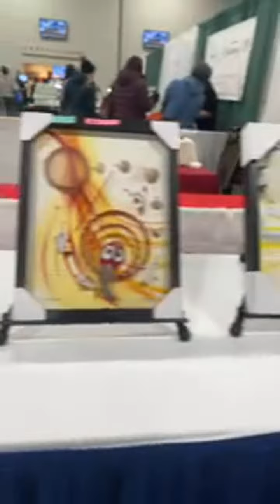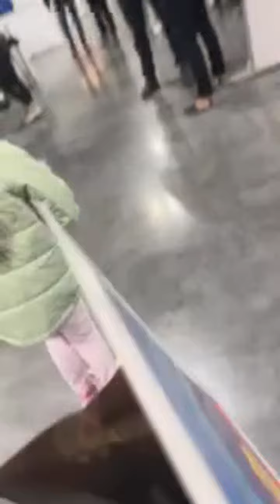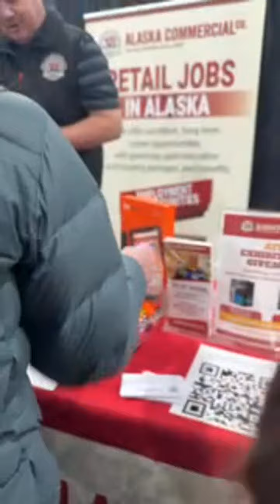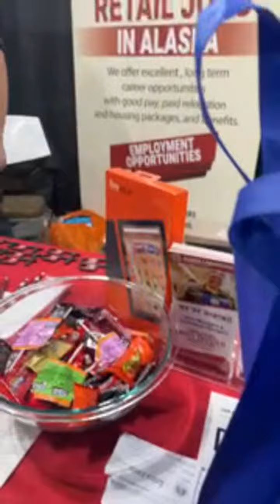🎀Cute Girls Discover Alaska Native Traditions at AFN Convention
🎯Support JilanainUSA membership to get access to perks